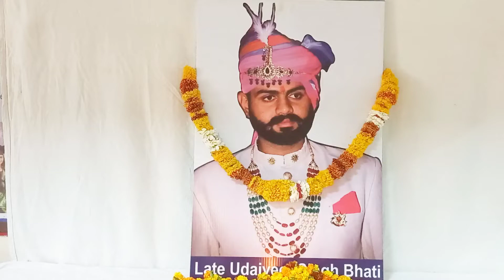//453 Unit Blood Donation Camp// POORNIMA COLLEGE OF ENGINEERING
In Memory Of Late Udaiveer Singh Bhati ji

Special thanks;
Kanchan Devi Memorial Trust & POORNIMA COLLEGE OF ENGINEERING

Supported teams;
MONARK BLOOD BANK

JANANA HOSPITAL

MEDIPLUS HOSPITAL